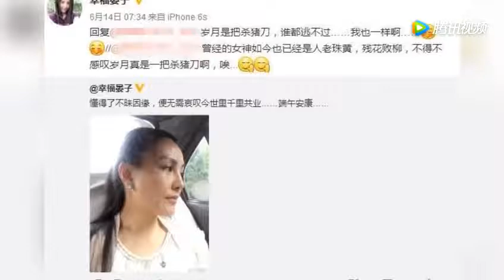她酷似王祖贤 古装惊艳却难走红今隐退做慈善人